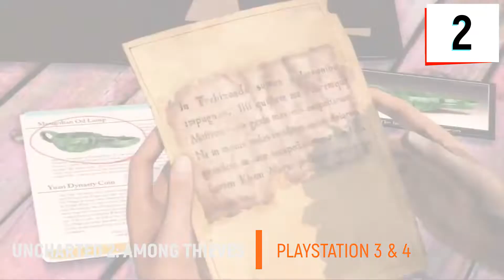TOP: SAGA UNCHARTED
Hola amigos el día de hoy les traigo mi top de la increíble saga de Uncharted, unos juegos maravillosos cada uno de ellos pero como siempre hay uno que me gustó más que los demás, fue difícil enumerarlos pero espero que les guste y ustedes me pongan ¿Cuál es si favorito? y si ya vieron la película ¿Qué les pareció?

Si les gustó el video dejen su like, compartan, comenten ya saben que eso me ayuda mucho. 🤘🏽